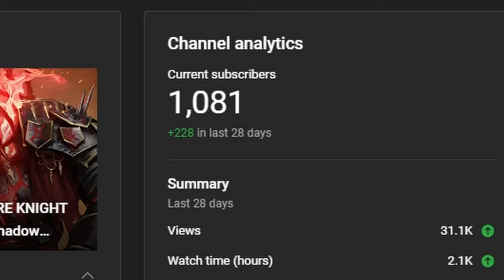ALL SACRED SHARDS PULLED | Raid: Shadow Legends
I pulled 15 Sacred Shards to get Grand Oak Padraig’s perfect soul.